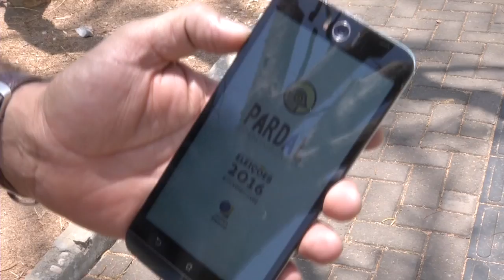VT DENUNCIA APP PARDAL